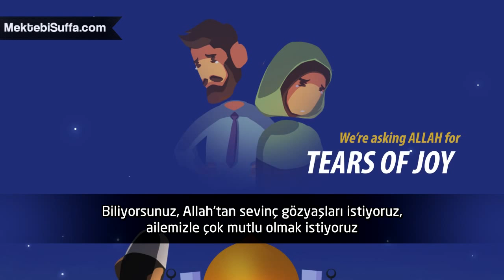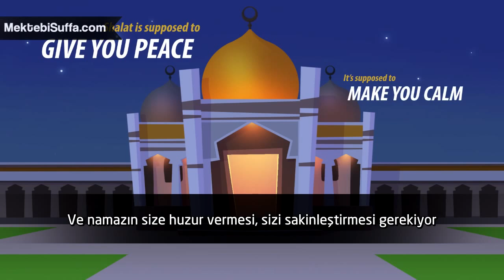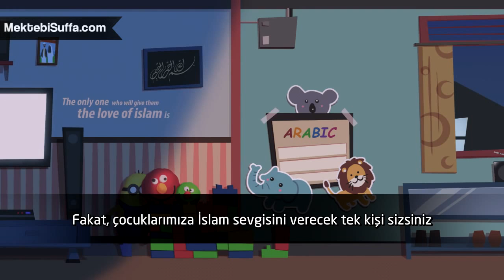Ailemiz Gözümüzün Nurudur [Nouman Ali Khan] [Türkçe Altyazılı]